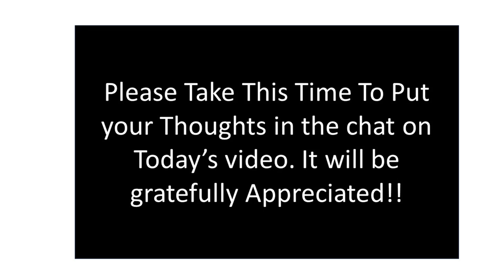R Kelly Appeal TV--Day 9- Ex Girlfriend Testifies--Brad Pitt/ Journal Entry 8/25/22 and more